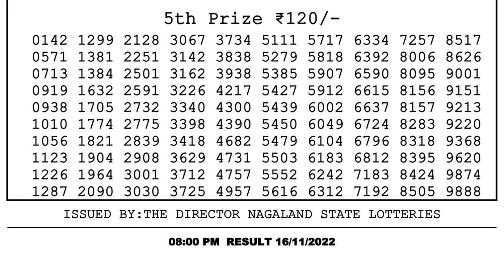🔴Dear Lottery Sambad Live 8pm today 16.11.22 Nagaland State Lottery Result